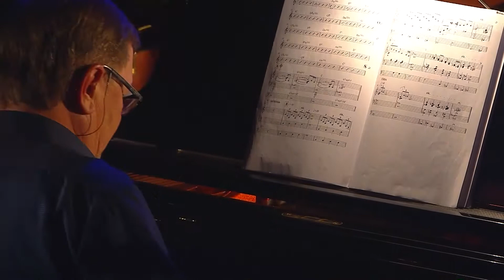Dainius Pulauskas Trio - Flatlands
Dainius Pulauskas Trio
Dainius Pulauskas - p.
Arman Isojan - b.
Augustas Baronas - dr.